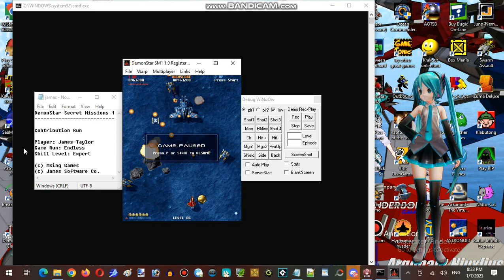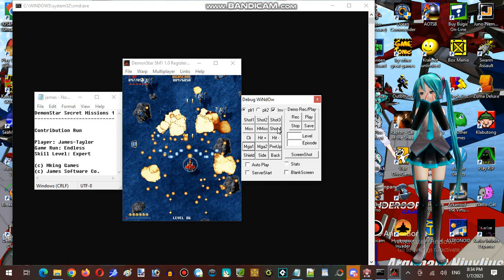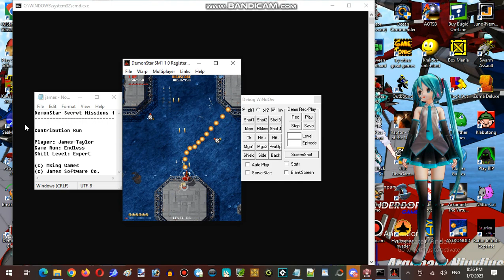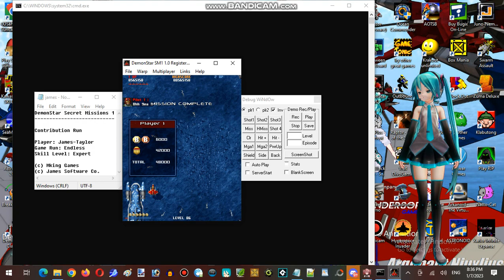Saturday Anime Night Time Streaming at Hunter's Server Establishment 17 Part 07